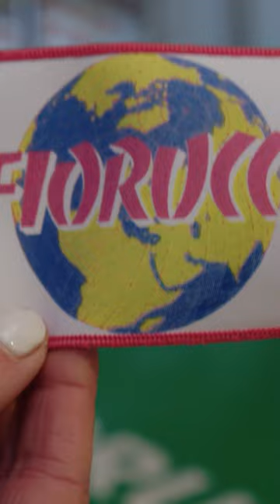Experience the best of London Fashion Week's City Wide Celebration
London Fashion Week's City Wide Celebration is a curated programme of unique experiences and activations open to the public from  17th - 21st February, spearheaded by inclusivity and consciousness, moving the fashion conversation forward through industry wide participation and partnerships.

Events include designer Q&A sessions, workshops around Zero-Waste Craftsmanship and upcycling, live music performances, and limited edition product drops.